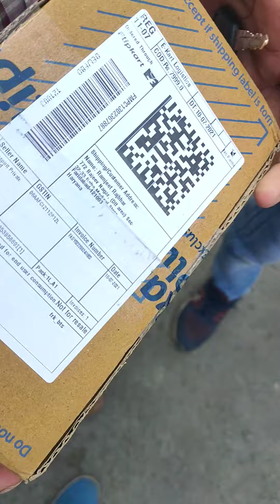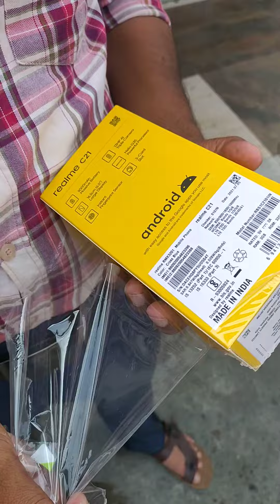Unboxing Realme C21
Amazing Low price Phone. & Specification
Ram Rom - 3 ,32
Fingerprint Available
Camera -13+ 2+2 Mp, Front Camera- 5 Mp
Charger- 5 v, 2A
Processor- Octa Core
Processor Type- Media Tek Helio G35
Price buying- 7999